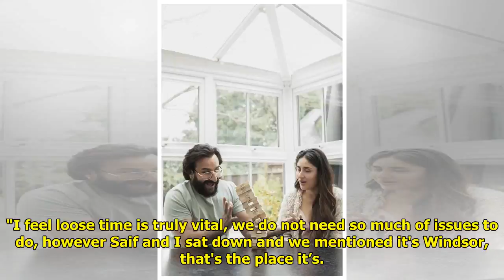This is how Meghan Markle feels about Priyanka Chopra's commitment to Nick Jonas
Kathleen Sullivan